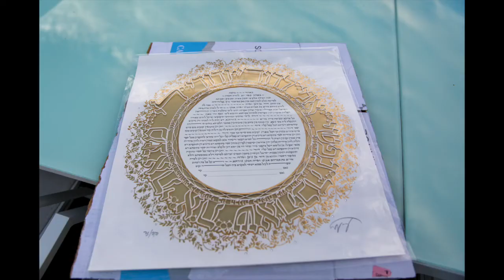Miami Beach - Luxury High End Wedding Photography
You can see our blog post for more photos from their wedding